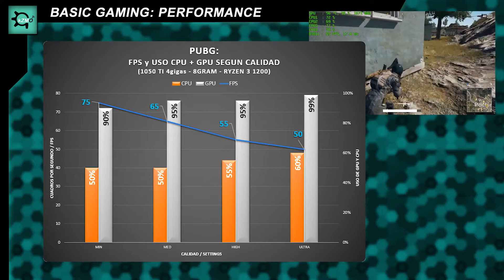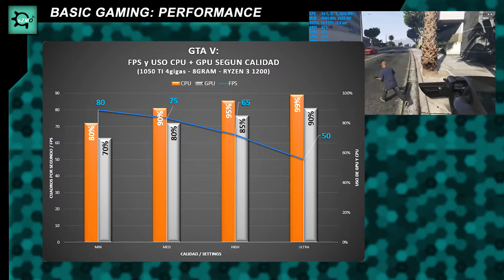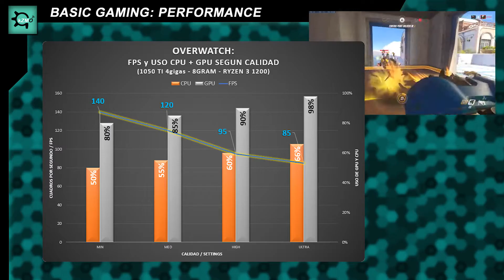PC GAMER BASICO 2018...Que tan bien rinde???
Hola amigos, si estas pensando en armarte una PC gamer basica, aca te muestro como rinde!!

--- VIDEO NO ESPONSOREADO ---

Intro Screen Title: Roccow - Weeklybeats 2014 (Daniels Kruis)